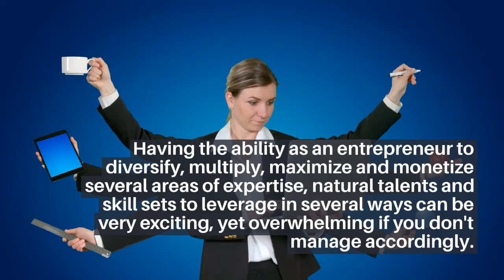THE MAIN THING: An Intentional Tasks-Management Planner for Multiplicity Entrepreneurs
As a Multiplicity Entrepreneur it's important to stay focused and not undertake too many tasks at a time.

Having an effective task management system is vital to your overall success.

Having the ability as an entrepreneur to diversify, multiply, maximize and monetize several areas of expertise, natural talents and skill sets to leverage in several ways can be very exciting, yet overwhelming if you don't manage accordingly.

This publication provides an experience for laser focused initiatives, managing priority tasks and master-planning for multiplicity entrepreneurial success.